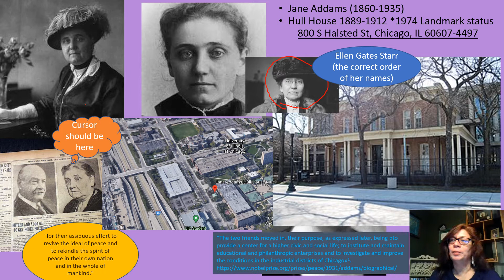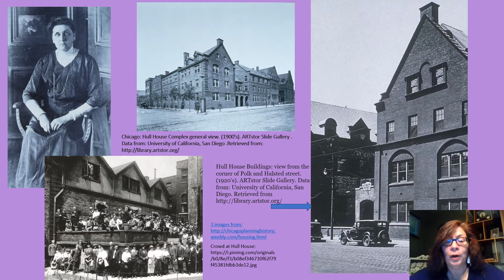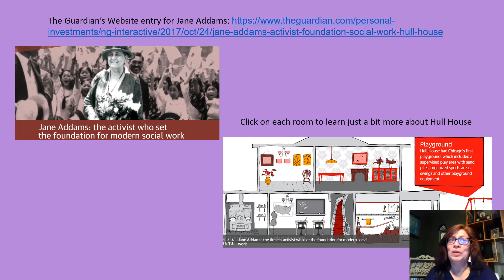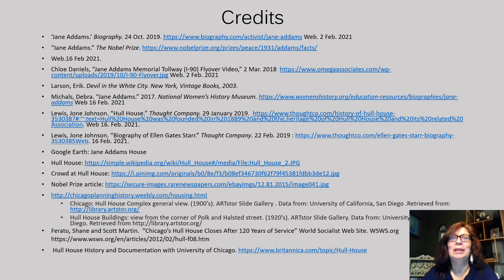Jane Addams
An all too quick introduction to Jane Addams by Dr. Julia diLiberti, Women's Studies co-chair and Professor of Humanities, College of DuPage.